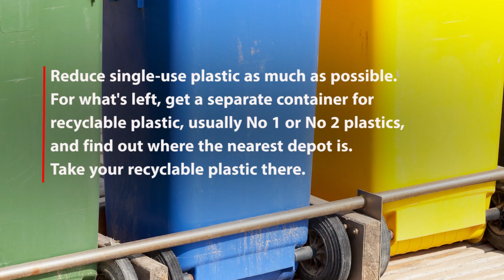WATCH: How to reduce the need for plastic bags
DECEMBER 31, 2019: Ahead of the impending ban on certain single-use plastic bags, straws and Styrofoam, environmental advocate Diana McCaulay has provided a few tips on how to reduce the need for plastic bags.